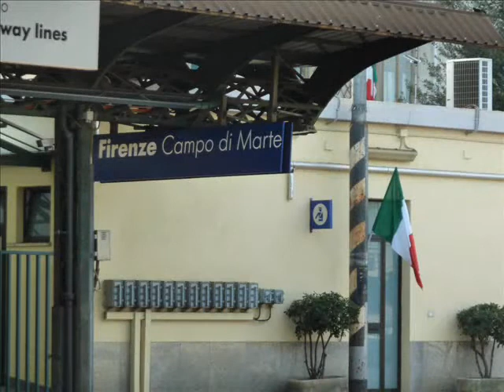150 CANDELINE A MODO MIO....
Video in onore dei 150 anni d' Unità d' Italia
in questi video vedrete i transiti dell' ETR500.45 in livrea onoraria in varie occasioni e giorni diversi
video fatti nelle stazioni di Firenze Campo di marte e Firenze Rovezzano
ts96
si ringrazia Luca alias lucatrenitaxi88 per le soffiate ;-)